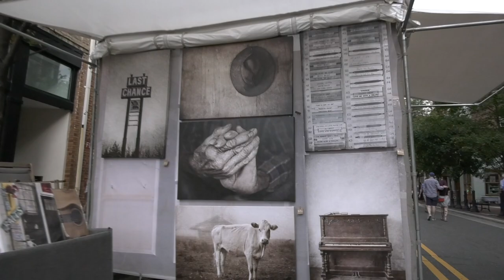Come to CenterFest 2019! September 21-22, 2019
CenterFest 2019, in the heart of Downtown Durham!

Since 1974, the Durham Arts Council has brought the Durham community together with CenterFest. As Durham’s signature arts festival, CenterFest showcases juried visual artists from near and far, and fills multiple stages with music, dance, and more from local performers. Serious art shoppers will be dazzled by world-class ceramics, paintings, jewelry, fiber art, woodwork, and everything in between – much of it from Durham and Triangle-based creators. Singers, dance troupes, choirs, bands, jugglers, magicians, and performers of every stripe will provide continuous entertainment throughout the weekend.